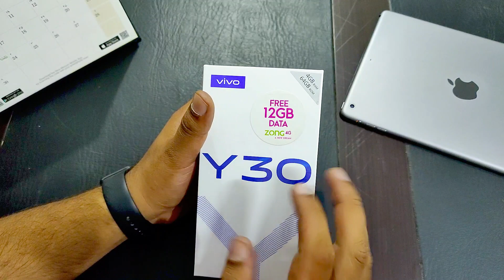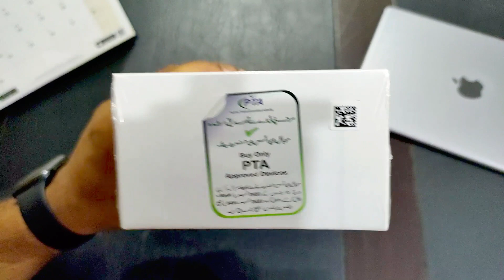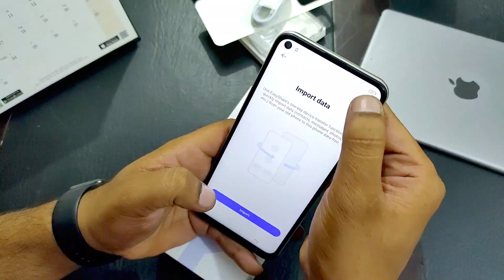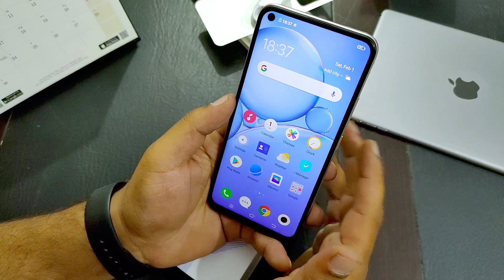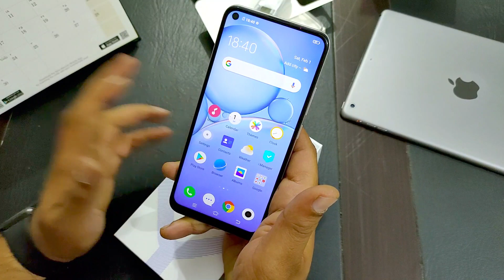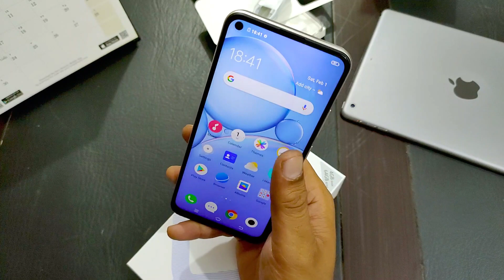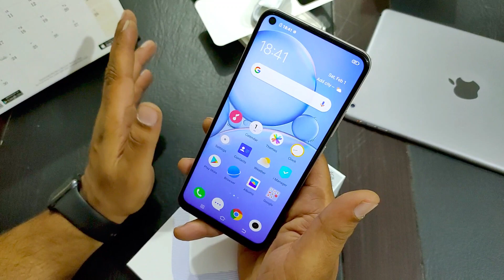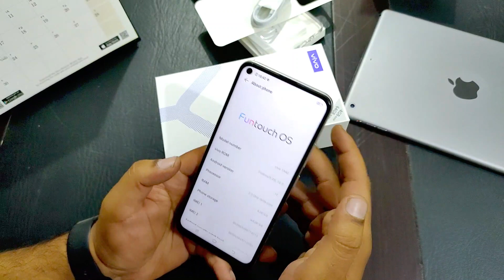Vivo Y30 Unboxing In Pakistan | PRICE & SPECS | VIVO Y30 REVIEW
VIVO Y30 UNBOXING & FIRST IMPRESSIONS | PRICE & SPECS | VIVO Y30 REVIEW IN PAKISTAN

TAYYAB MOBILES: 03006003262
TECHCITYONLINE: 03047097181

Vivo Y30 with Helio p35 and 4gb ram and 64gb storage stunning design monnstone white color and rainbow effects on back with physical fingerprint sensor and quad camera setup and punch hole display looks awsome

vivo y30 gsmarena
vivo s1
vivo v19
harga vivo y30
vivo y50
vivo y30 indonesia
y30
y30 usa
vivo y30
y30 2020
vivoy30
y30 unbox
y30 price
vivo y30 vs y30 europe
unboxing vivo y30